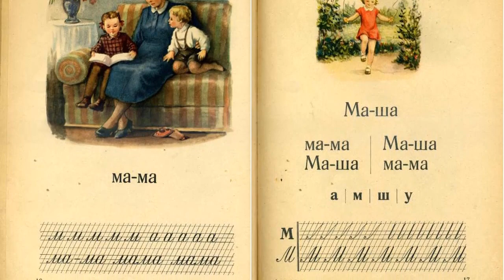What's a beginning of the Motherland? - Russian song performed by Mark Bernes. Double subtitles.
"С чего начинается Родина?" -- is a well-known Soviet song by composer Veniamin Basner to the words of Mikhail Matusovsky from the 1968 film "Shield and Sword" performed by Mark Bernes. The melody of the song is the main theme of the entire film.

С чего начинается Родина?
С картинки в твоём букваре,
С хороших и верных товарищей,
Живущих в соседнем дворе.

А может, она начинается
С той песни, что пела нам мать;
С того, что в любых испытаниях
У нас никому не отнять.

С заветной скамьи у ворот;
С той самой берёзки, что во поле
Под ветром склоняясь, растёт.

С весенней запевки скворца
И с этой дороги просёлочной,
Которой не видно конца.

С окошек, горящих вдали;
Со старой отцовской будёновки,
Что где-то в шкафу мы нашли.

Со стука вагоннах колес,
И с клятвы, которую в юности
Ты ей в своём сердце принёс.

What's a beginning of the Motherland?
It begins with a picture in your ABC-book;
With your good and true friends,
Living in a neighboring yard.

Or maybe it begins
With those songs that the mother sang to us;
With those things, that in any tests
No one cannot take away from us.

It begins with the cherished bench near our gate;
With this little birch tree that in a field
Grows, bending in the winds.

With the first spring song of starling,
And with this country road
That looks like endless one.

It begins with windows, shining in the distance;
With the father's old Budenovka
That we found somewhere in our closet.

With a sound of railroad wagon wheels,
And with an oath to it, that in the youth
You've taken deep in your heart.